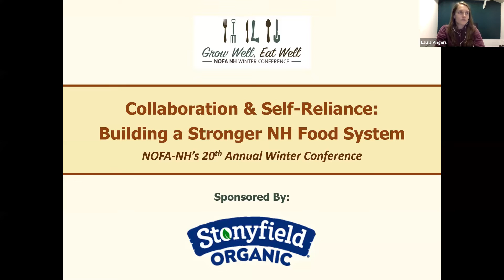Taking Back Organic | NOFA-NH 2022 Winter Conference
In the past year, much has happened with the organic movement. Real Organic Project has certified 850 farms across the country. At the same time Industrial Ag continues to colonize the organic label. Horizon dropped 89 pasture based family farms in Vermont, NH, NY, and Maine. Hydroponic continues to expand in fruit and vegetable production. If we don't organize, we will lose organic, causing great harm to farmers and eaters. Come learn what you can do to protect the movement that we have worked so hard to build.

Dave Chapman is a longtime organic farmer from Vermont. A founding member of the Vermont Organic Farmers, he still runs Long Wind Farm. He served on the USDA Hydroponic Organic Task Force. He has organized a number of rallies to protest the erosion of integrity in the National Organic Program. He was a cofounder of Keep The Soil In Organic and the Real Organic Project, where he is currently co-director.